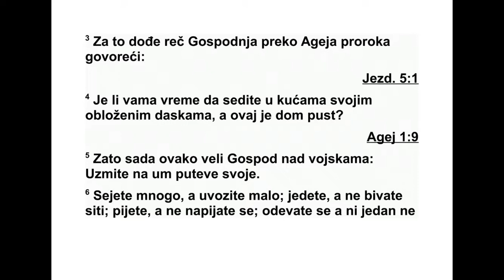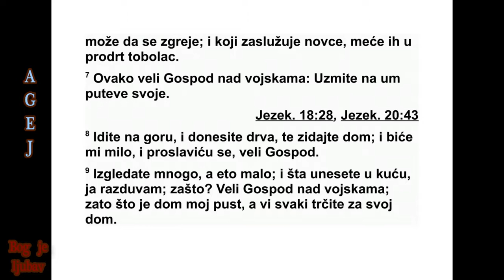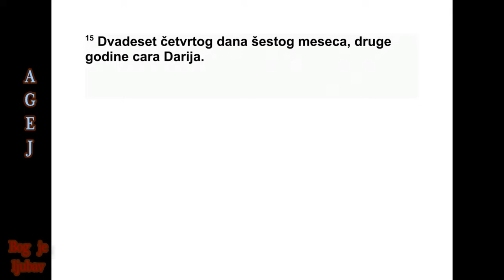KNJIGA PROROKA AGEJA GLAVA 1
Друге године цара Дарија, шестог месе -
ца, првог дана у месецу, Господња реч је
пре ко пророка Агеја* дошла Зоровавељу,
Са лати ловом сину, намеснику у Јуди, и Ису -
су, Јоседековом сину, првосвештенику:
2 „Овако каже Господ над војскама: ‘Овај
народ говори: ‘Још није дошло време, време
да се гради дом Господњи’.”
3 А ово је Господња реч која је дошла пре -
ко пророка Агеја: 4 „Да ли је време да ви
жи вите у својим кућама обложеним дрветом,
док је овај дом пуст? 5 И зато сада овако ка -
же Господ над војскама: ‘Размислите у свом
срцу о путевима својим. 6 Много сејете, али
мало жањете. Једете, али не можете да се
наситите. Пијете, али не можете да се на пи -
јете. Облачите се, али нико не може да се
уг реје. Најамник ставља своју плату у по це -
па ну врећу.’
7 Овако каже Господ над војскама: ‘Раз -
мис лите у свом срцу о путевима својим.
8 Идите на гору и донесите дрва! Сагра -
дите дом да ми доноси радост и да се про -
славим’, каже Господ.
9 ‘Очекивали сте много, а ево, добили сте
мало. Оно што сте унели у кућу, ја сам оду -
вао. А због чега?’, говори Господ над вој ска -
ма. ‘Због мог дома који је пуст, док ви трчите
свако за своју кућу. 10 Зато су небеса над
ва ма ускратила росу своју и земља је ускра -
тила плод свој. 11 И дозвао сам сушу на зем -
љу, на горе, на жито, на младо вино, на уље,
на све што земља рађа, на људе, на стоку, и
на сваки труд руку људских’.”
12 Зоровавељ, Салатилов син, и Исус, Јо -
седеков син, првосвештеник, и сав остали
на род послушали су глас Господа, свог Бога,
и речи пророка Агеја кога им је послао Гос -
под, Бог њихов. И народ је почео да се боји
Гос пода.
13 Агеј, Господњи гласник, по Господњој
за повести рекао је народу: „Ја сам с вама”,
го вори Господ.
14 И Господ је подстакао дух Зоровавеља,
Салатиловог сина, намесника у Јуди, и дух
Исуса, Јоседековог сина, првосвештеника, и
дух свег осталог народа, и почели су да до -
лазе и да раде у дому Господа над војскама,
свог Бога. 15 Било је то двадесет и четвртог
да на шестог месеца друге године цара Да ри -
ја.
СОФОНИЈА 3,11 - АГЕЈ 1,15 446
*1,1 „Агеј” значи „рођен на празник”